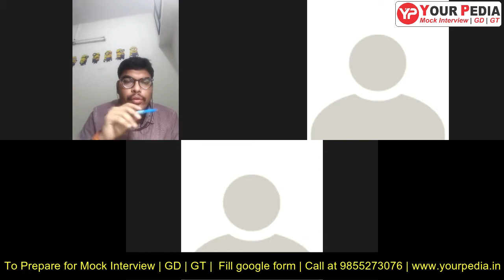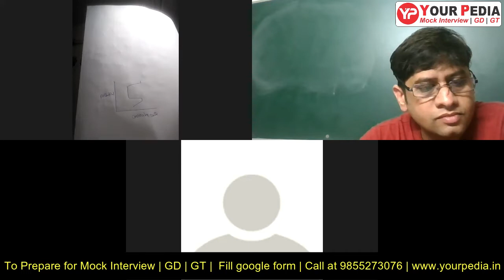ISRO Mock Interview | Mechanical | Indian Space research organization | ISRO interview preparation